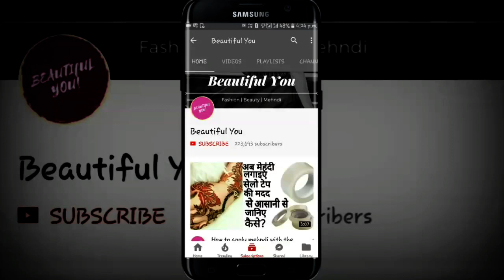quick simple arabic mehndi design|Easy arabic mehndi design for hand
Hello Friends:
   Today i am gonna show you a simple Arabic mehndi design.Its a easy and simple Arabic mehndi design for hand.So please Try for yourself...